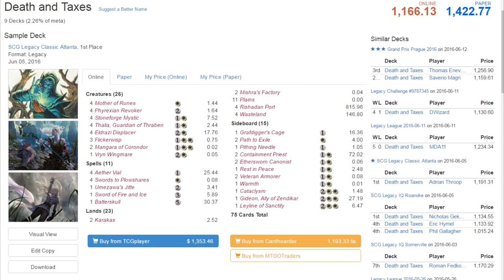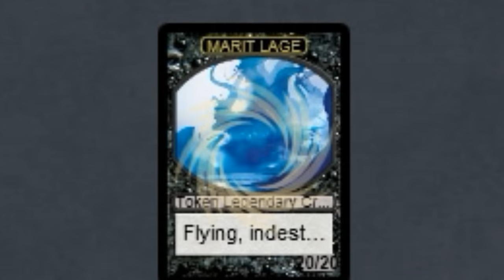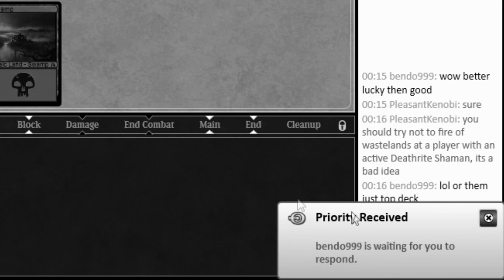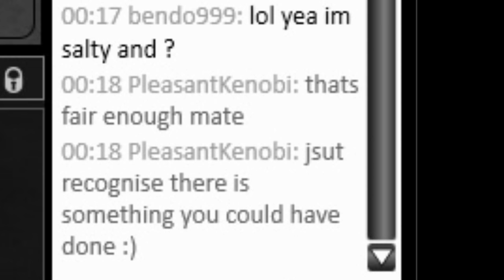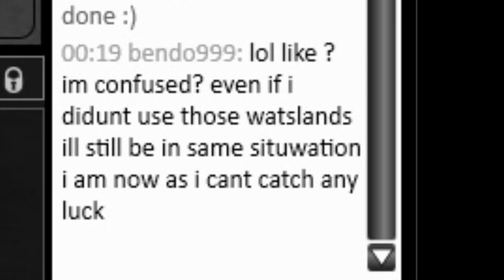The Circus of Value - Legacy Shardless BUG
This week we play Legacy with the infamous Shardless BUG, a fair deck compared to the rest of the format - if you like drawing cards and saying no (in one way or another) while smashing face with creatures, you are going to like this deck.

From Value Town, to the Salt Mines, it is an emotional roller coaster. With the highest highs and lowest lows.

Outro music: Talkboy Arcade - The Longest Distance; can be found on the Chiptune FTW compilation album vol. 2